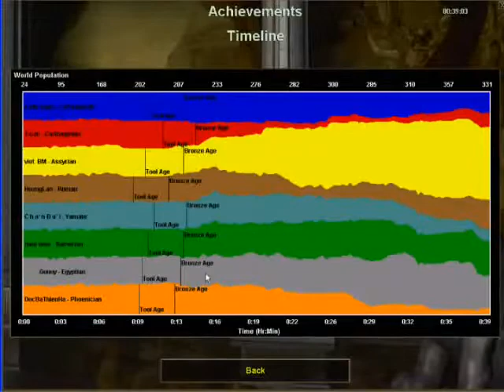TP Vs TB C3 1